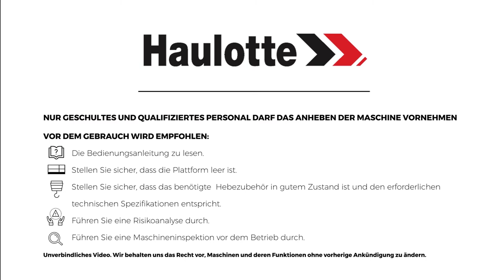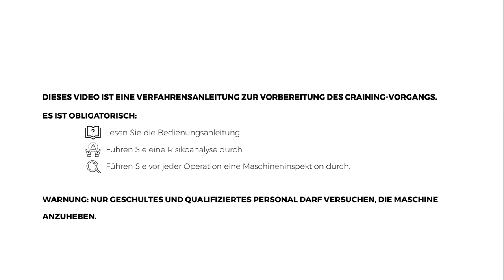Craning operations - Haulotte OPTIMUM 8 - DE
Wie man einen guten Kranbetrieb mit einer Haulotte OPTIMUM 8 Scherenbühne vorbereitet